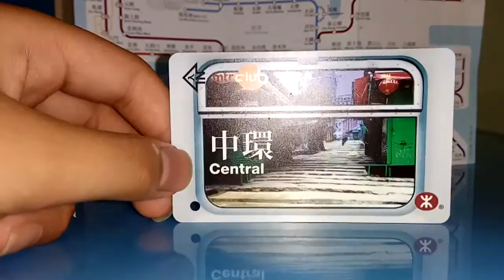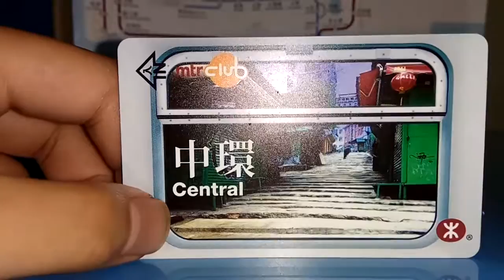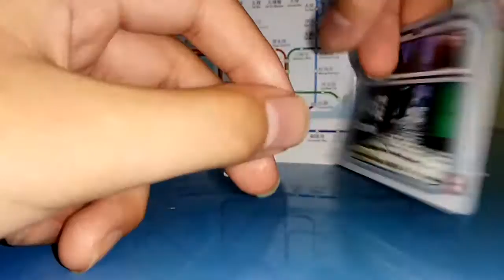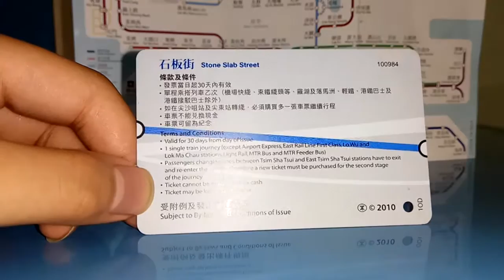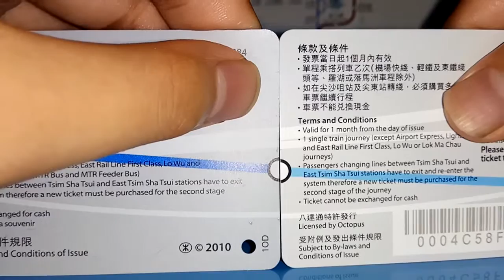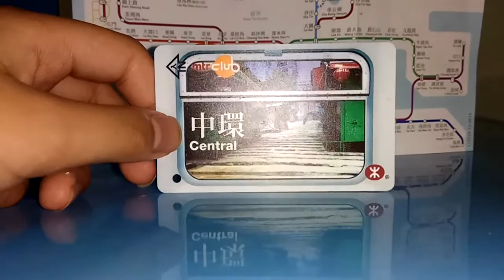港鐵友禮會中環站好風景紀念車票介紹(2010)